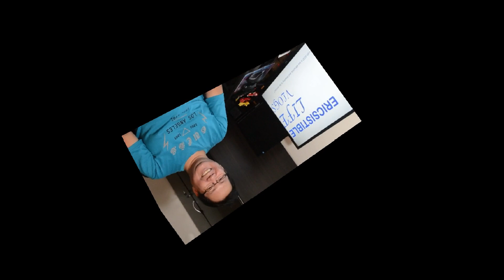ERICsistABle Life Vlogs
"Life with God is too attractive and tempting to be resisted."